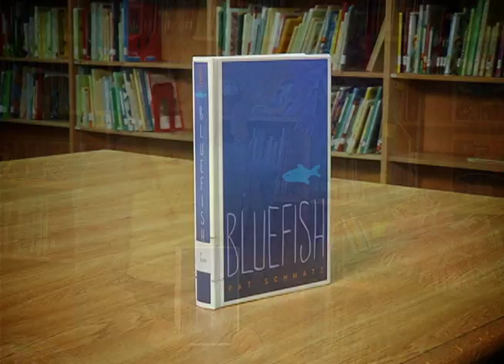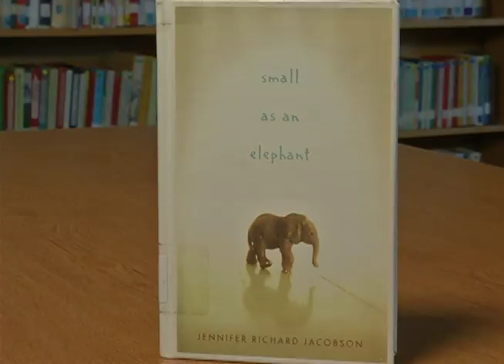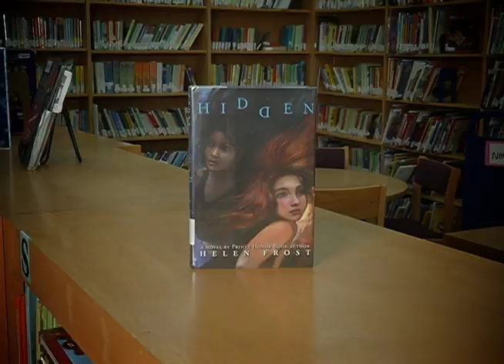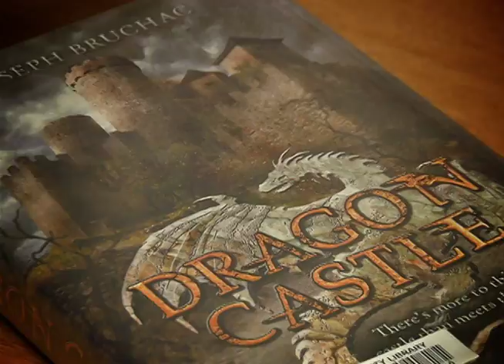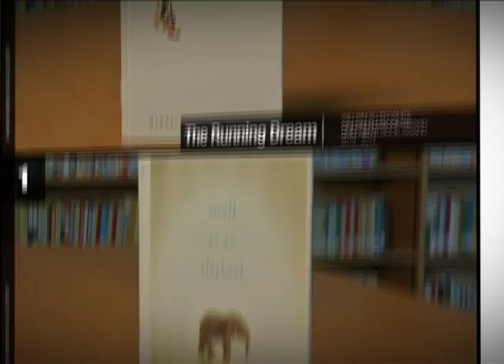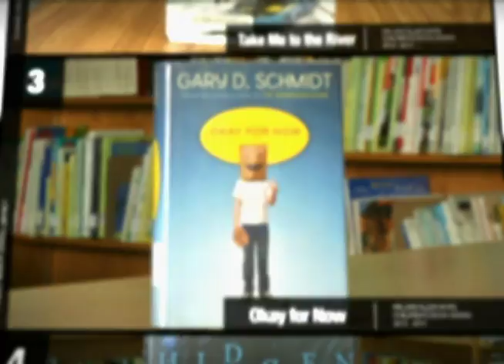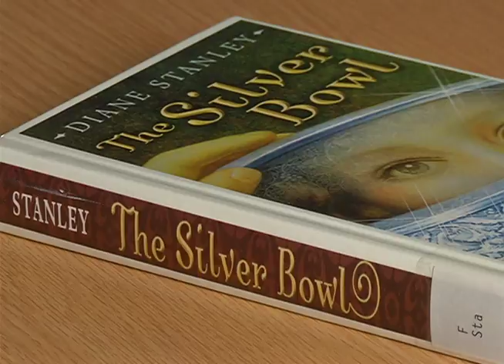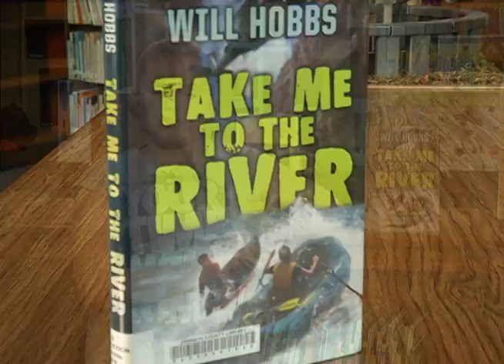2013-14 William Allen White Book Award -Grades 6-8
2013-14 William Allen White Children's Book Awards reviewed by students of the Shawnee Mission School District.